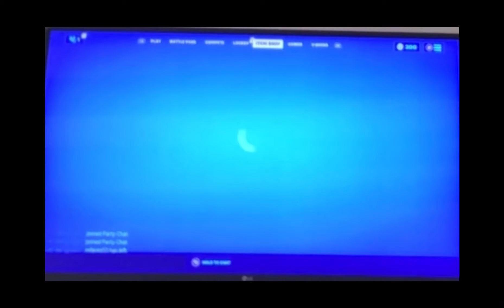Season 6 mythic only